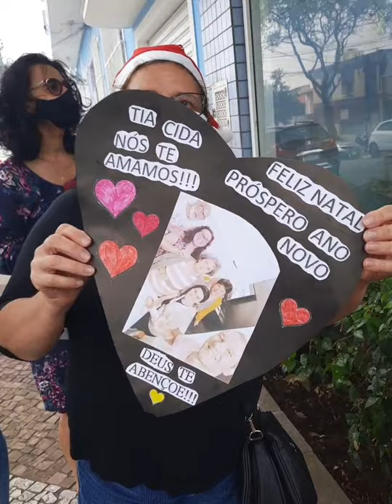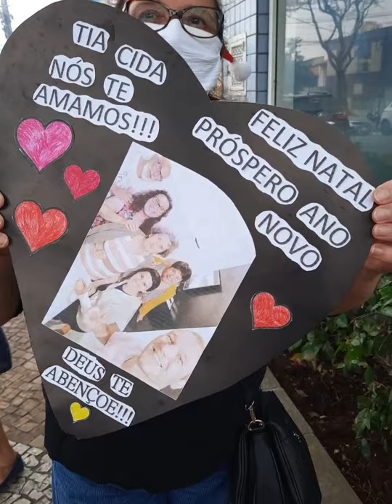Loucura de amor para celebrar o Natal do abrigo Bezerra de Menezes whatsapp 11 9 6270 4454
Clique aqui e seja direcionado para o nosso whatsapp

• Aniversários
• Casamentos
• Noivados
• Pedidos de Desculpas
• Reconciliações
• Despedidas
• Boas Vindas